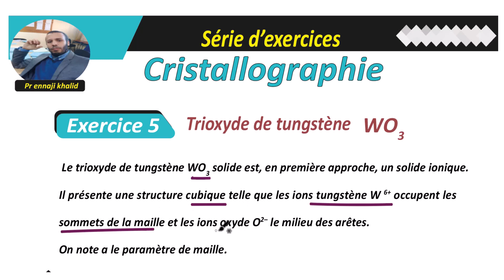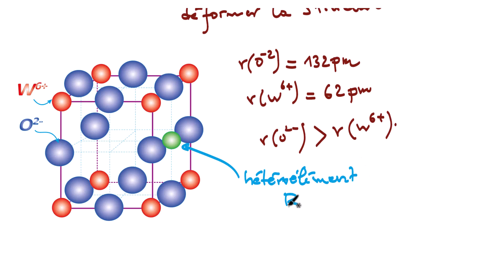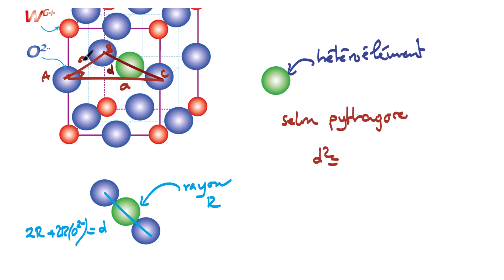Trioxyde de tungstène WO3